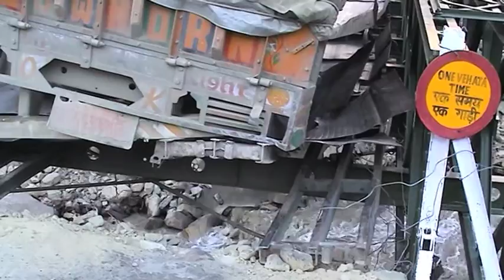Brug te ver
30 Royal Enfields in de Himalaya India op 4000 meter hoogte. Een vrachtauto is door de brug gezakt. Het wordt koud en donker. Wat nu?